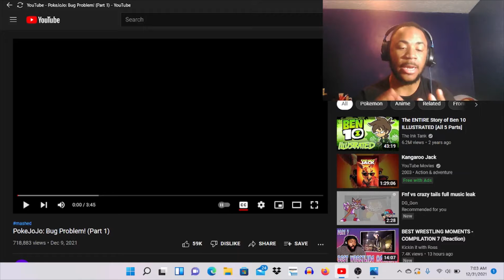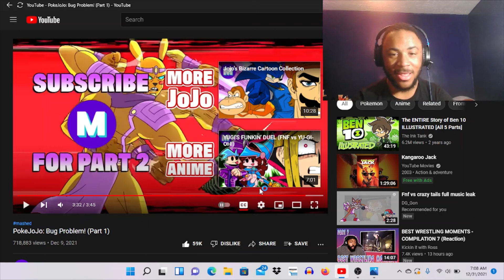POKEJOJO: BUG PROBLEM! (Part 1) REACTION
My shitty music : @ VasMask wherever you stream your music

LEAVE REACTION REQUEST IN THE COMMENTS